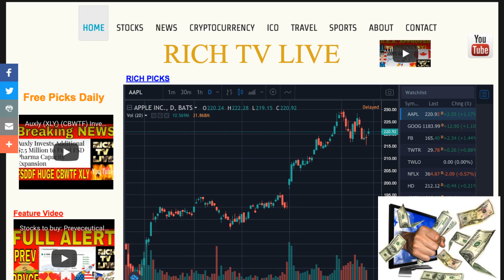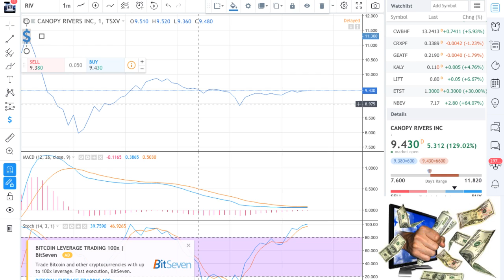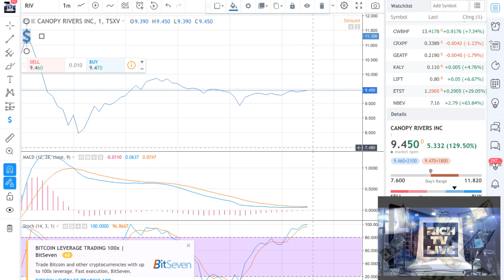Stocks to trade: Canopy Rivers Inc. (RIV) 🔥🚀😱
Stocks to trade: Canopy Rivers Inc. (RIV) - RICH TV LIVE - Septemebr 20, 2018 - This new IPO is on FIRE